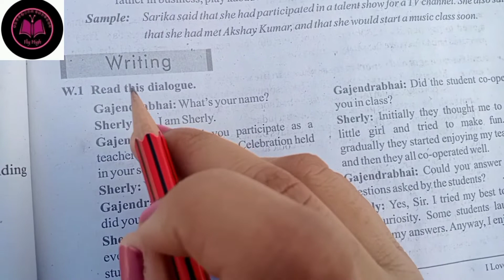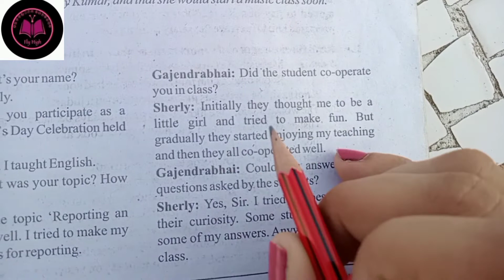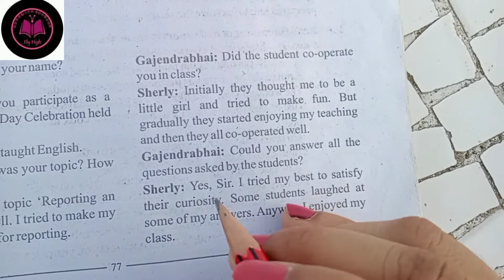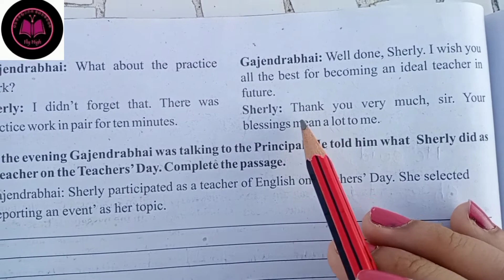Std10 English Ch.6 I love you, Teacher, Writing W1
Explorer here  More Videos of Dhoran 9 AND 10 ENGLISH FOR GUJARATI MEDIUM

UNIT PLAYLIST LINK 👇🏻